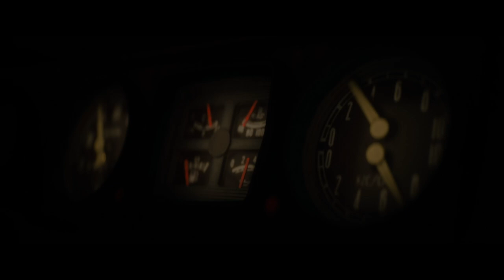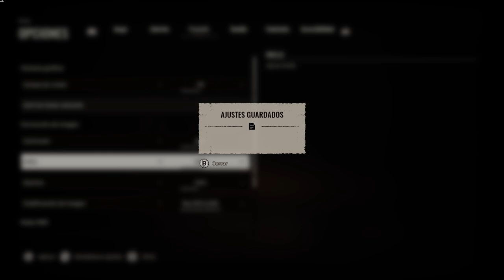S.T.A.L.K.E.R 2 LO PROBAMOS CAPITULO 1